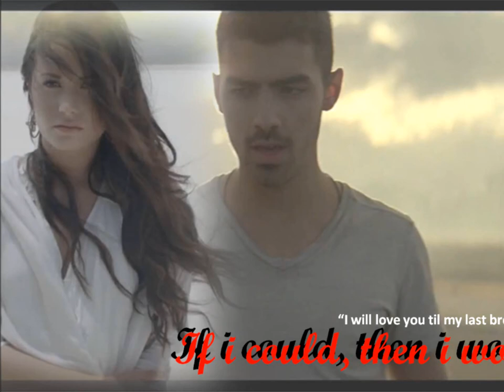If i could, then i would; Jemi Ch.17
Staring at him for a few seconds with a smile on her, she bit her bottom lip as he stared at her for an answer, she whispered "Really?" he nodded "Beautiful.." he started causing her to blush "You know i want to marry you, right?" she smiled slightly and nodded. "There's a but" he smiled "A good one" she giggled lightly and stared at him "What is it?" He took both her hands in his and kissed them lightly then looked into her big brown eyes.

"I want to wait a few years.." he paused to her expression start to fade. He frowned "No baby, listen to me" she nodded, woundering if she really wanted to. He took a breath "I want to wait a few years so then our little girl can walk down the isle and see us get married, our little girl can stand on her own two feet and watch us. I want her to be a little older so then she has a better chance of remembering the day what's going to be 1 of the best days of my life" all she did was smile at him.

She loved his cuteness. She loved him period. She whispered "Okay.." he smiled slightly "You happy with that idea?" she leaned forward and kissed his lips lightly, mumbling against them "It's a perfect idea. Your just perfect" he chuckled slightly and shook his head "On my own im no where near it, but with you i am. Demetria you are perfect for me" she smiled and blushed looking down at their hands intwinded.

"So what you doing tomorrow beautiful?" she looked at him "Well i have to go to work but you can stop by if you want?" he smiled "Of course" she smiled at him "Now that your here you can spend time with Harmony, just you 2" he smiled big "I'd love that. The time i spend here is just perfect, i have my two gorgeous girls with me" She leaned forward and pecked his lips lightly "Your so charming"

Kissing her head and his lips "Have fun" he smiled and nodded, saying in a baby voice "Bye mummy" she giggled and walked out the door. She let out a breath as she walked into work, she had no clue how things would go. This would be the first time since Harmony and Joe will be alone together. What if things go wrong? She shook her head as she put her apron round her waist. Nothing could go wrong, his her father - she gulped.

Blowing rasberries on her stomach, her tiny giggles echoing his mind. He smiled down at her "Want some food?" all she did was smile, her 1 teeth showing lightly, he smiled. Picking her up and going to the kitchen and grabbing her bottle, rocking her lightly while walking round the kitchen as she drunk her bottle. As soon as she finished, putting her against his shoulder as he patted her back lightly, soon hearing her burp. He chuckled.

Sitting on the sofa watching Sponge bob, her tiny laughs and his echoing through the house. Her laugh was like Demi's but a lot softer. Her smile was like Demi's but with a lot less teeth. Joe kissed his daughters forehead and carried on watching t.v again. His arms round her, her body against his as they sat on the sofa. Soon reaching her arms out. He smiled and reach forward grabbing her mickey mouse dummy and giving it to her.

Her droopy eyes soon shutting lightly.

Pacing up and down as she held the phone close to her chest, Charles walked in "What's wrong Demi?" she sighed "I've tried ringing the house phone but no 1 is answering, im really worried" he smiled at her "Go check and then come back" she smiled and nodded. Thanking him then running out. Walking in, shouting out "Joe?" she walked into the living room, a smile spreading across her lips.

Joe asleep with his daughter laying on his chest asleep, she smiled.

Favorite Person?/

Tell if i should continue